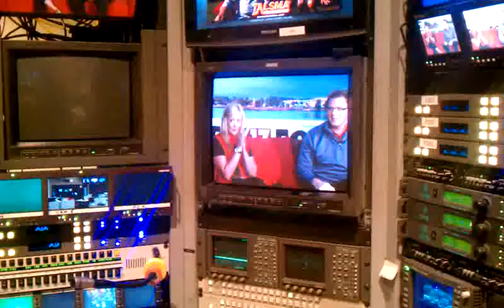72000mph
troubleshooting a 72000 mph sound/video sync issue